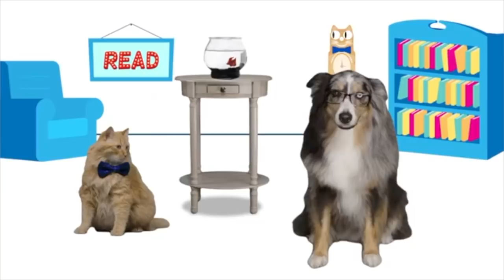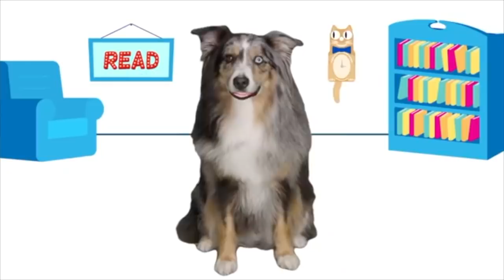3 9 18